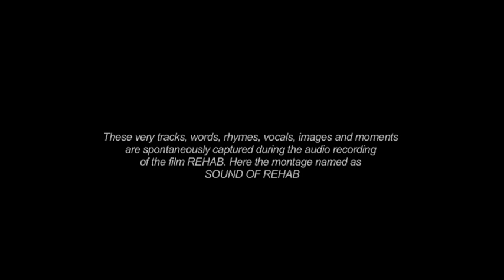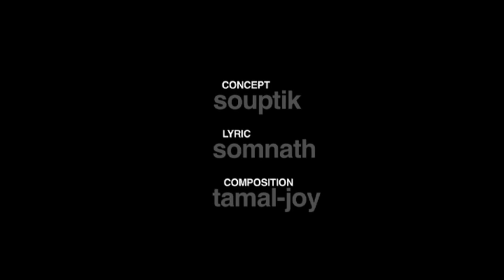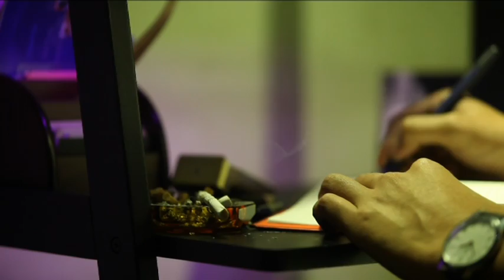Making of REHAB Song.......AATMAN AUDIO Presents....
A Film By Souptik Chakraborty
Singers-Silajit-Ananya-Paroma
Lyric-Somnath Ghosal
Song Composition - Tamal-Joy